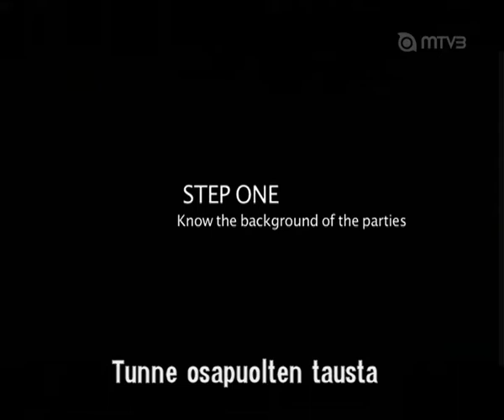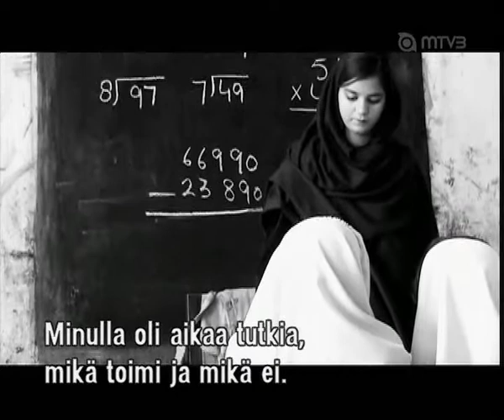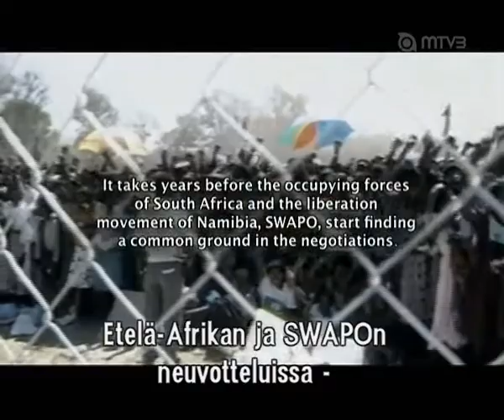Martti Ahtisaari - Peacebroker (rauhantekijä) part 1/4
Peacebroker - Steps of becoming a diplomat (2007). There is short clips missing from the beginning and from the middle.

Dokumentti Martti Ahtisaaresta, alusta ja keskeltä puuttuuvat pienet pätkät. 1/4